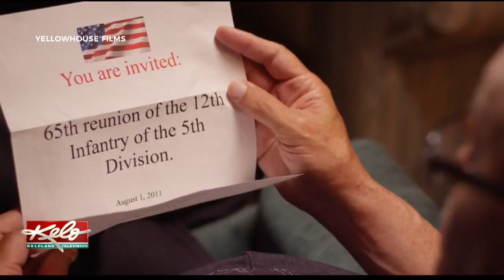Meet The Couple Behind "Farmer Of The Year"